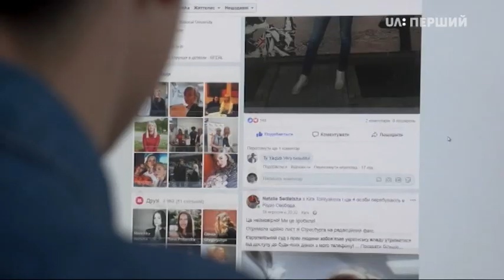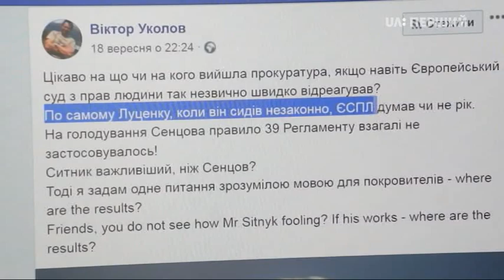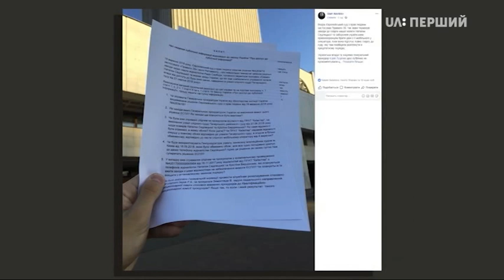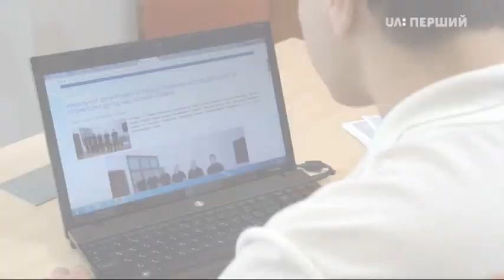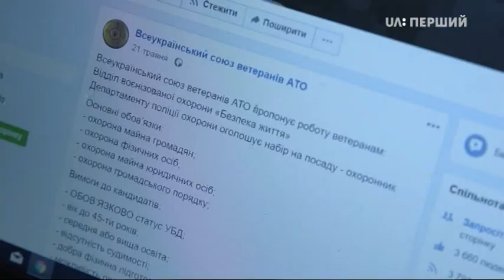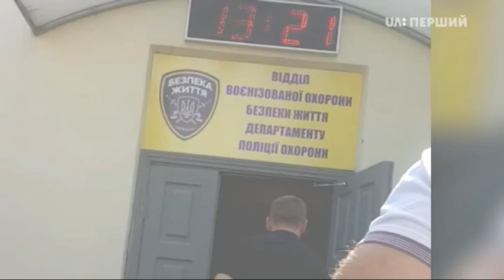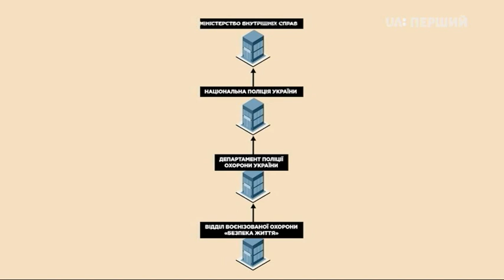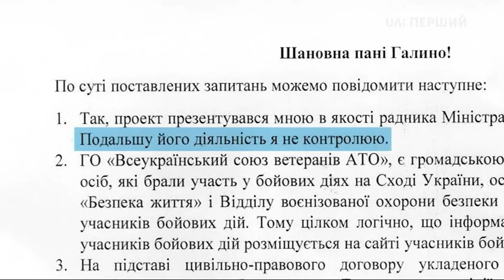Схеми. Аваков, Кива і приватний загін під крилом МВС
Діяльність відділу воєнізованої охорони "Безпека життя", створеного у рамках Департаменту охорони – структурного підрозділу Національної поліції, – може суперечити чинному законодавству, а його працівників фактично використовують для захисту приватних або політичних інтересів.